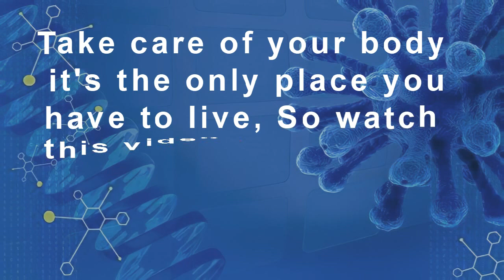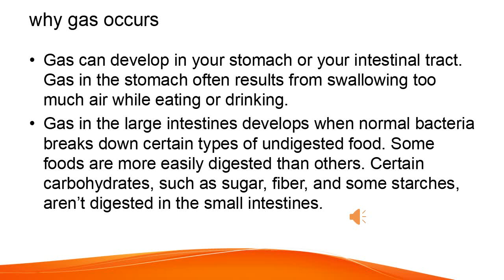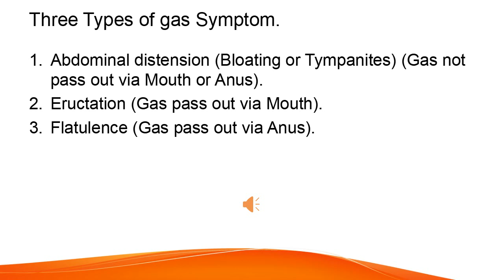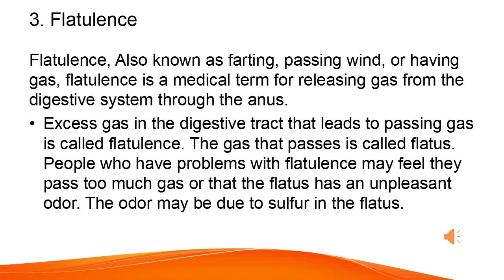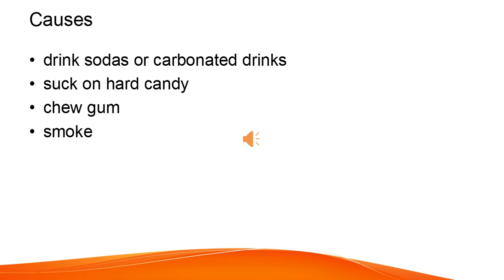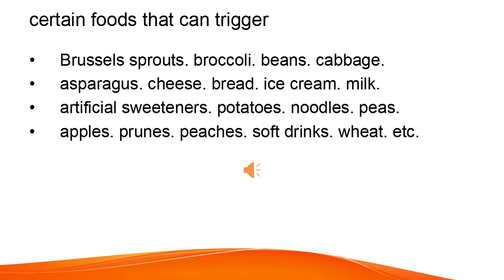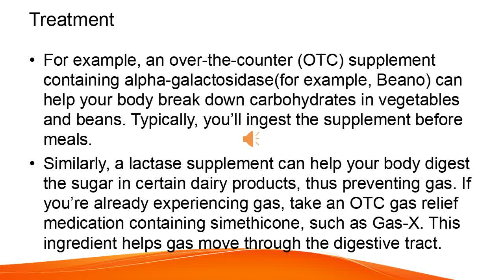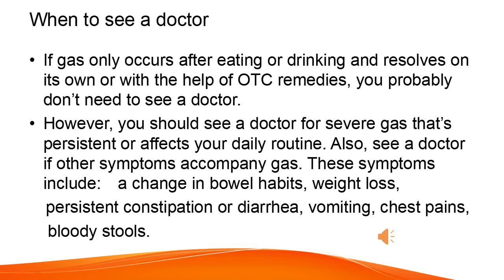Flatulence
Simplify Medical coding Institute. Online Courses offered.  Basic and Advanced Medical coding.  CPC Exam training.